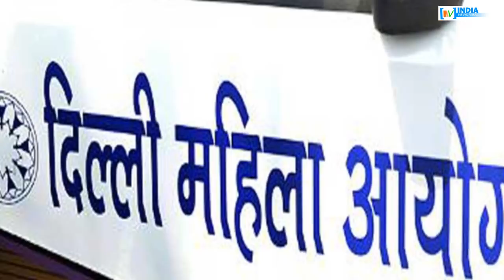क्या बदनाम G.B. रोड पर मोदी का मंत्री ‘धंधा’ करवाता है ? INDIA NEWS VIRAL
क्या जीबी रोड पर धंधा करवाता है मोदी का एक मंत्री ? आखिर किसने लगाया है इतना बड़ा आरोप ?